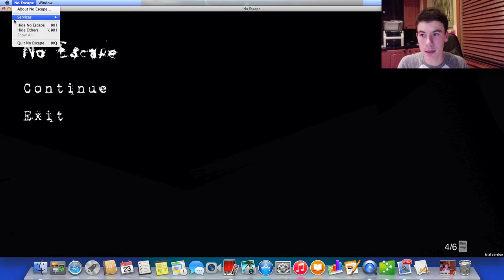NO ESCAPE | GIVES ME GOOSEBUMPS!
this game didnt have any jumpscares but the enviornment was really scary and i was a bit jumpier than usual.